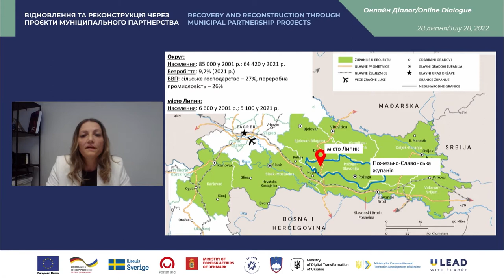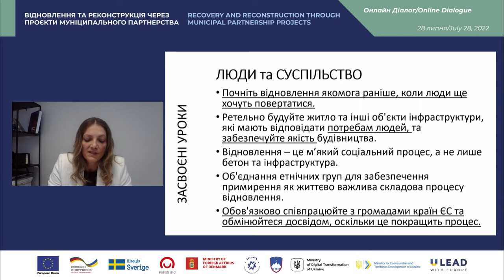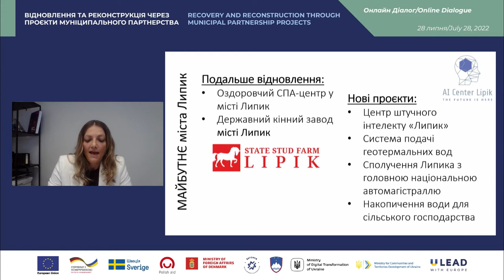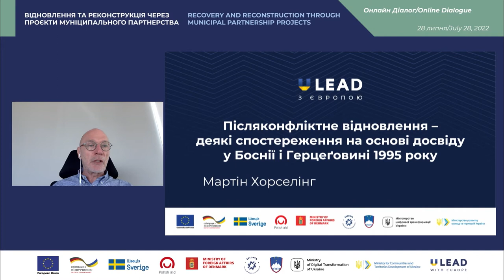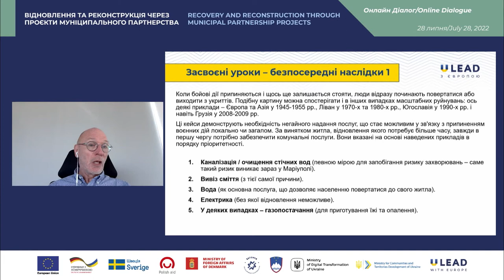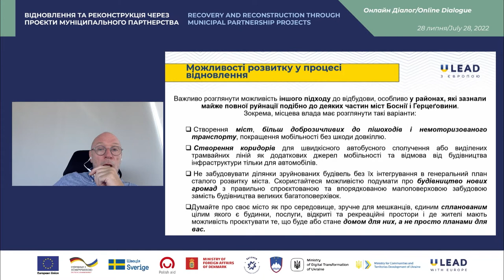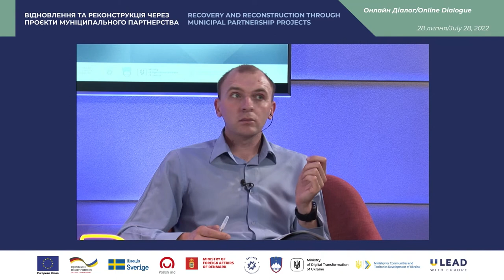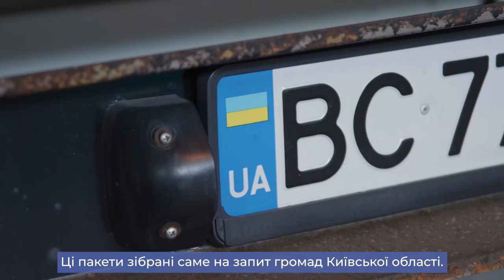Recovery and reconstruction through municipal partnership project. Session 1 (28.07.2022)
Opening Comments
Overall Dialogue Moderator: Iyevgen Dukhovych, U-LEAD with Europe
Igor Korkhovyi, Deputy Minister for EU Integration at the Ministry of Communities and Territories
Natalia Starostenko, Sector Manager, Regional and local development, Delegation of the European Union to Ukraine
Andrej Horvat, GIZ Deputy Programme Director, U-LEAD with Europe

Session 1: Recovery and reconstruction of physical infrastructure of damaged municipalities
·         Vinko Kasana, Mayor of Lipik municipality, Croatia
·         Senka Horvat, Director of Regional Development Agency, Požeško Slavnoska, Croatia
·         Martin Horseling, International expert, Holland
·         Vladimir Prebilič, Mayor of Kočevje municipality, Slovenia
·         Galyna Minaeva, Mayor of Chuguyiv municipality, Kharkiv oblast
Moderator: Sergii Trokhymyshyn, Regional Projects Team of the U-LEAD with Europe